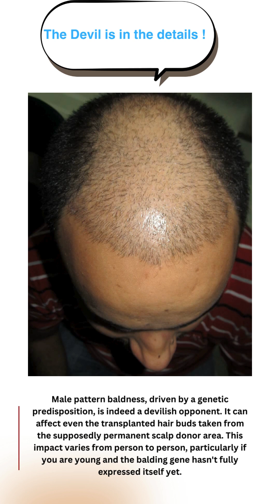Finasteride for hair loss in androgenic alopecia